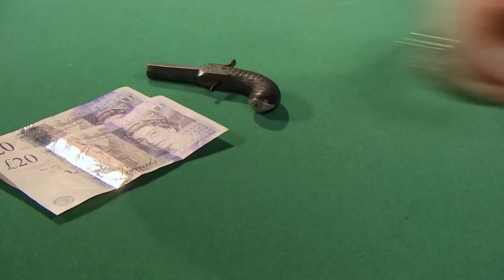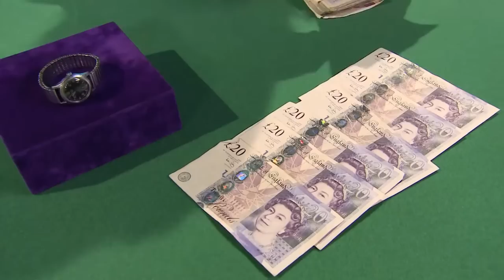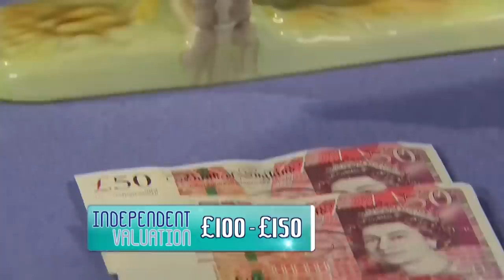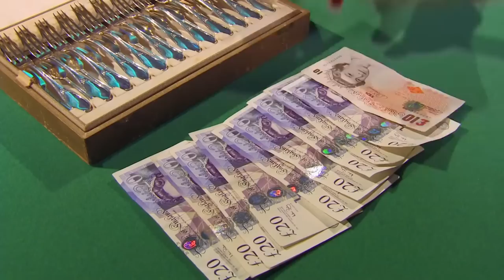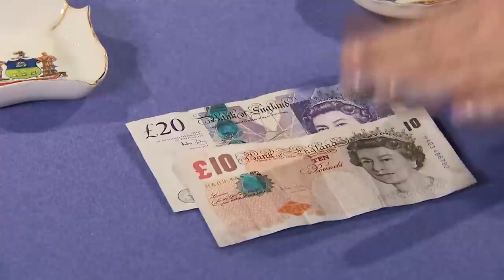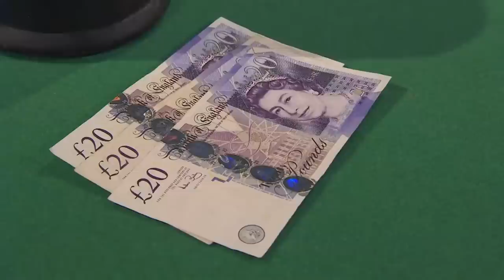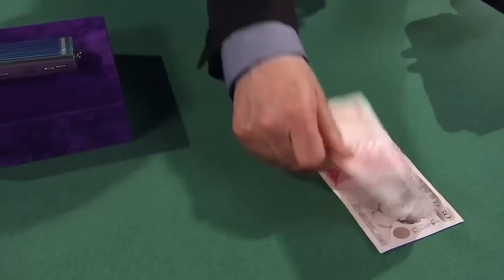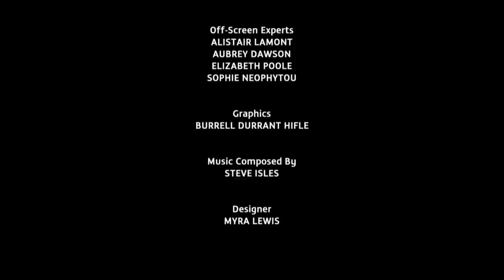VERY NICE Rolex Watch | Dickinson's Real Deal | S08 E76 | HomeStyle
Series: Dickinson's Real Deal
Episode:  Series 8 Episode 76
Location: Royal Wootton Bassett